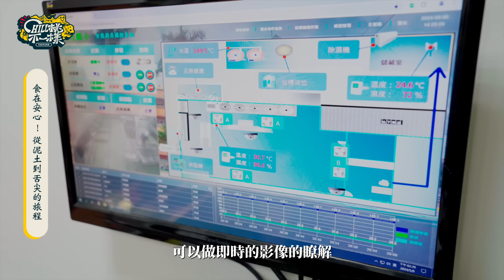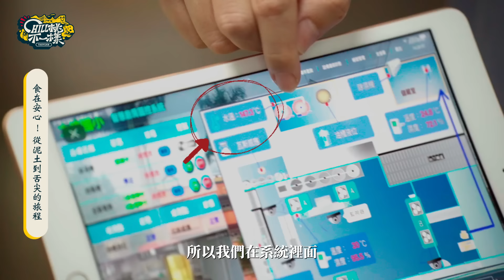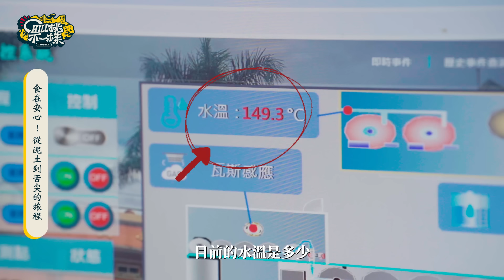【食在「安」心！桃園食農教育及智慧廚房開箱 |《Chill桃不一樣》帶你看見不一樣的桃園】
🍽️深入校園廚房，爸媽最關心的校園食安大解密~！✨

桃園市政府持續關注孩童健康，校園推動 智慧廚房，讓每一口營養午餐都更安全、更放心😋。

在《Chill桃不一樣》的最新一集中， @Dora謝雨芝 深入探訪大竹國小的智慧廚房，透過鏡頭為大家揭開科技如何守護校園食品安全的秘密🔍。

隨著系統逐步推廣至全市各校，桃園爸媽再也不用擔心孩子的午餐問題，市府為學童把關每一餐！💯